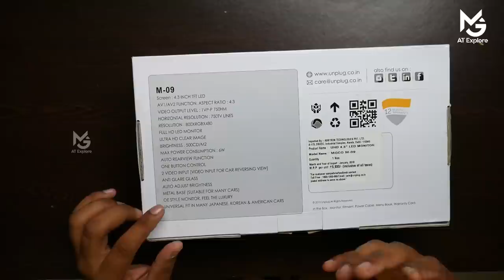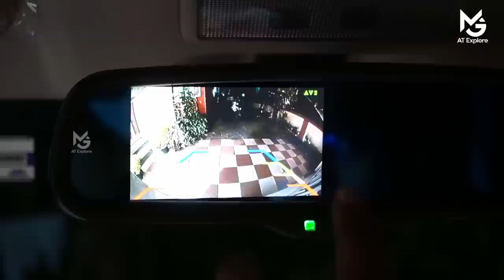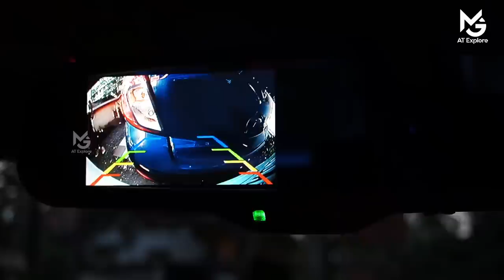New Big WagonR | Electric REAR VIEW MIRROR with camera | Reverse camera |English subtitles | MOCO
Rear view Mirror
Reverse camera orvm fitting
fish eye camera
complete fitting reverse camera
advantage of reverse camera
maruti suzuki camera fitting
The complete fitting of MOCO Rear view mirror with camera with all media input

 Message on what app for buying and fitting in low rates